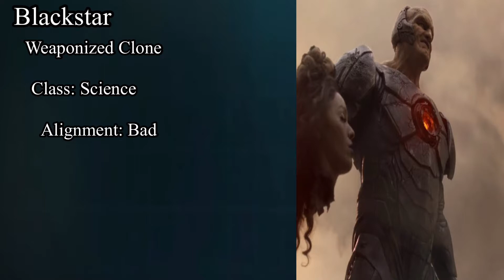Blackstar (Clone)- Custom Turn Based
My custom turn based character for Blackstar (Clone) from Jupiter’s Legacy